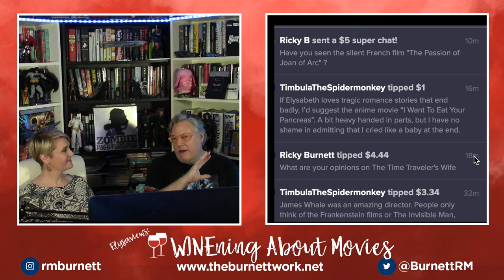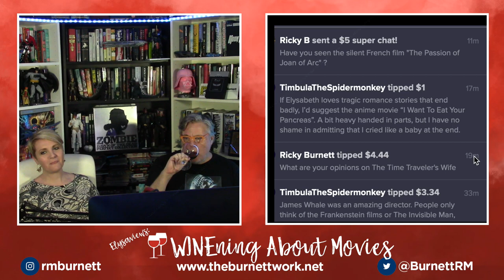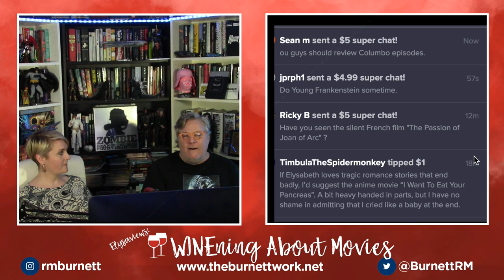WINEning ABOUT MOVIES #070: THE BRIDE OF FRANKENSTEIN (James Whale, 1935)